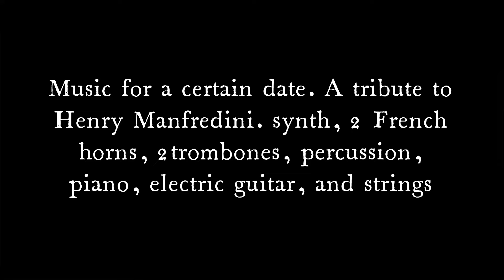Music for a certain date: tribute to Henry Manfredini￼